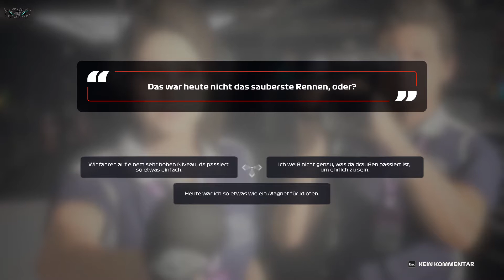Schlagen wir in der Nacht zu?! | F1 2020 Team | SpeziRacingByJP